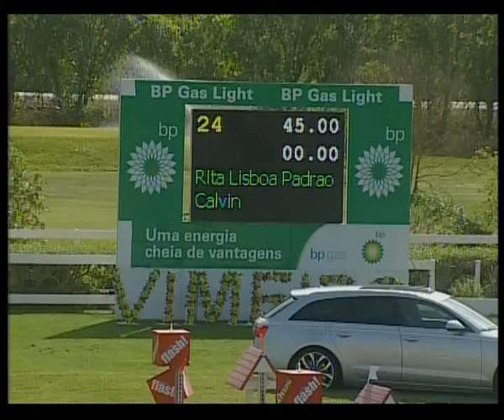Rita Padrao_01.avi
CSN A** do Vimeiro 2011